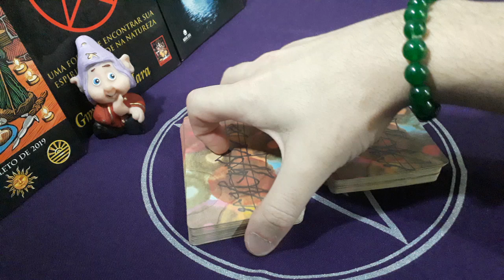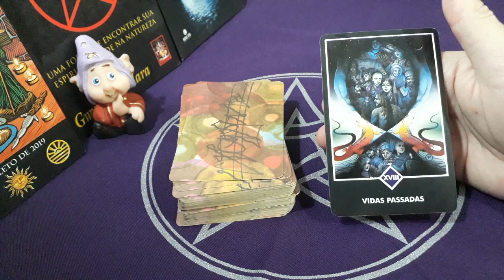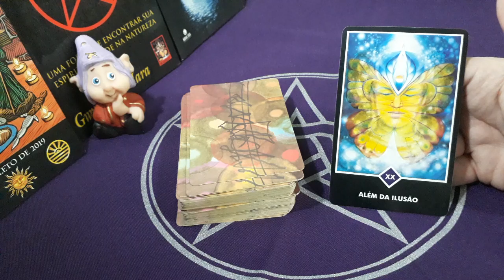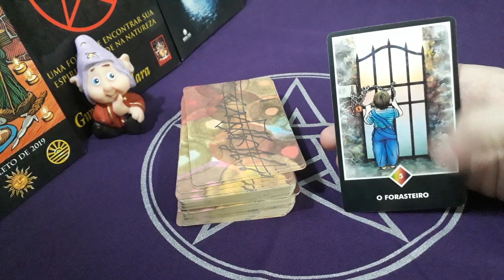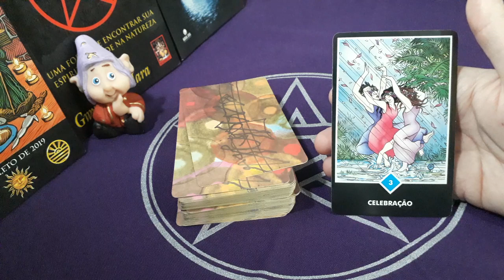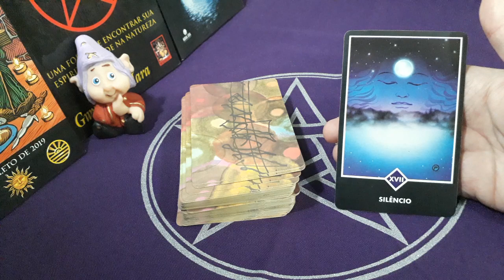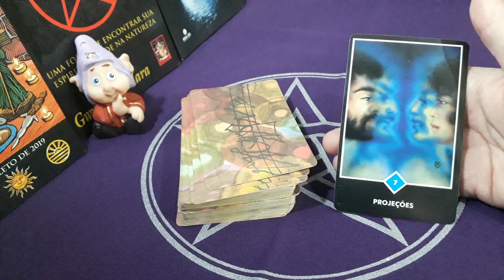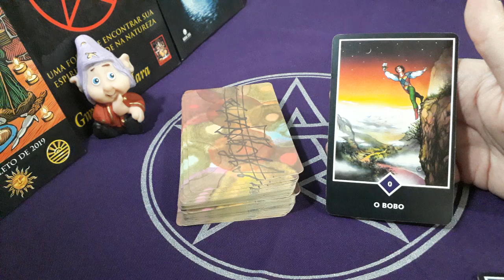▶️Jogo rápido com seu signo!